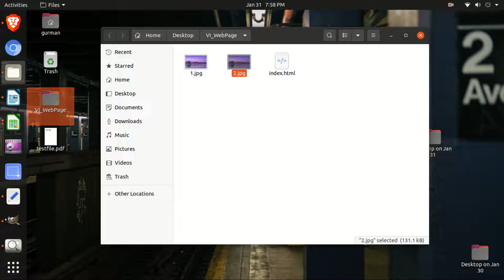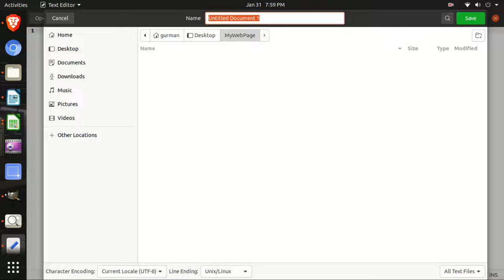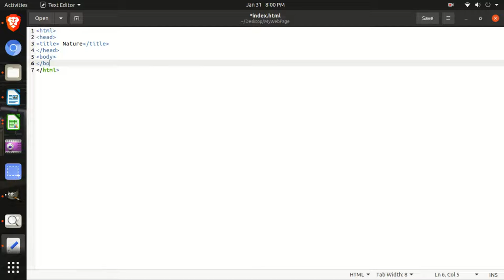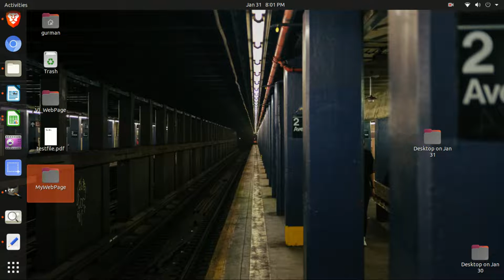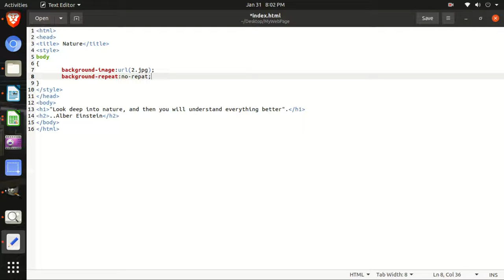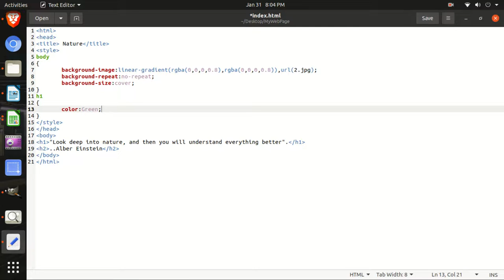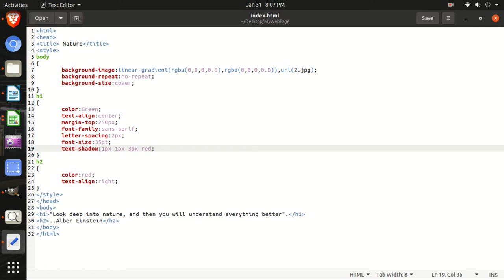Creating Web Page Using HTML and CSS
This video illustrates how you can create simple page using CSS and HTML. Text Editor has been used for wirting codes.